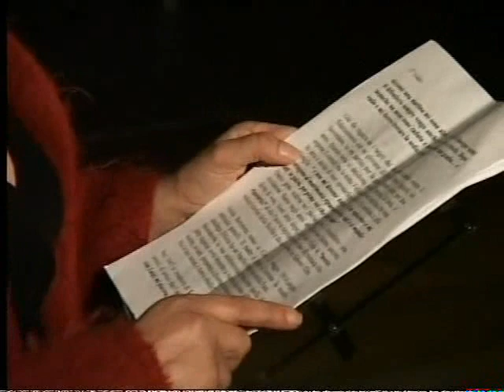la madre dei ragazzi - Lucia sardo (4)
Spezzoni dello spettacolo "La madre dei ragazzi"  di e con Lucia Sardo sulla vita e la lotta di Felicia Impastato nella versione rappresentata a Cinisi il 9 maggio durante il trentennale della morte di Peppino Impastato.